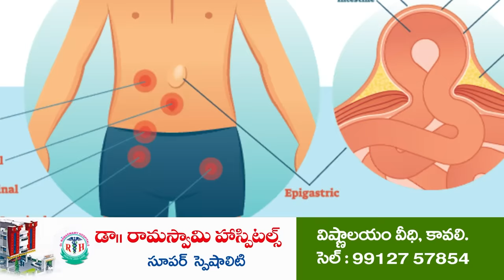గోనిసంచిలో అమ్మాయి | Kidnap Gang | Thummalapenta | Kavali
- త‌ల్లిదండ్రులు త‌స్మాత్ జాగ్ర‌త్త‌
- భ‌య‌పెడుతోన్న కిడ్నాప‌ర్ మాట‌లు
- కావ‌లి తుమ్మ‌ల‌పెంట స‌మీపంలో కిడ్నాప‌ర్‌ని గుర్తించి దేహ‌శుద్ధి చేసిన స్థానికులు
- నెల్లూరు జిల్లాలో క‌ల‌క‌లం సృష్టించిన సంఘ‌ట‌న‌